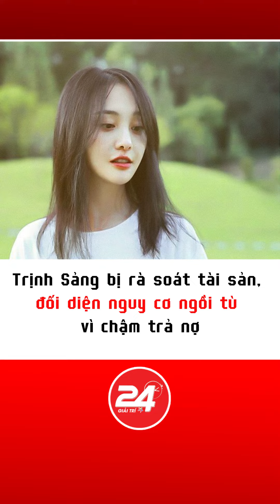Trịnh Sảng bị rà soát tài sản, đối diện nguy cơ ngồi tù vì chậm trả nợ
▶ Kênh 24h Giải trí của chúng tôi xây dựng với mục đích cung cấp cho cộng đồng: Tin tức, hình ảnh, video clip về Sao Việt, Sao Hàn quốc, sao Trung quốc, Hollywood. Thông tin hậu trường, scandal về ngôi sao nổi tiếng trong và ngoài nước cập nhật nhanh nhất chính xác nhất vv.

© Bản quyền thuộc 24h Giải trí và 24HONLINE MEDIA, yêu cầu quý vị vui lòng không Reup video, âm thanh của Kênh. Thank you!